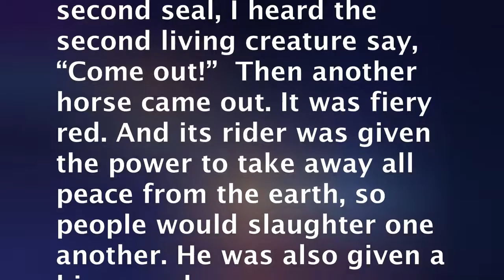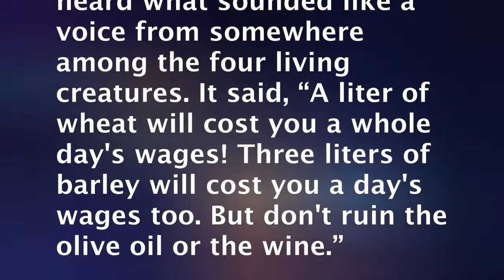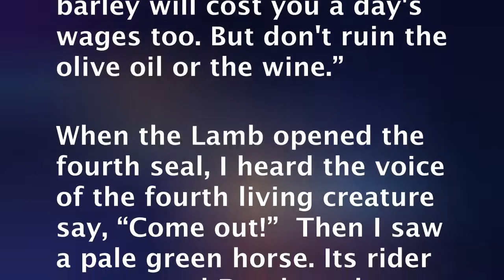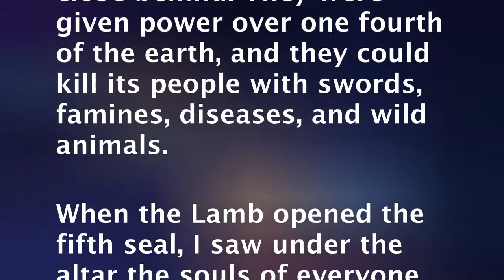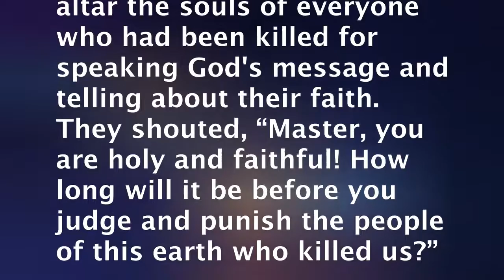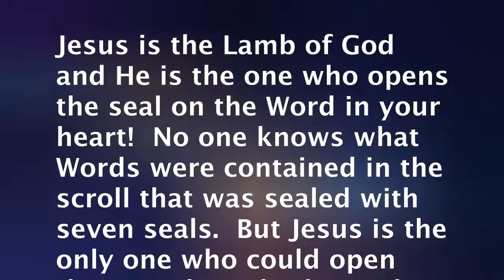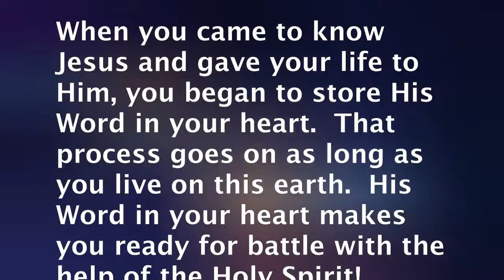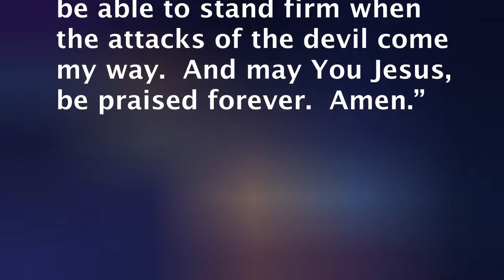God's Word Unsealed